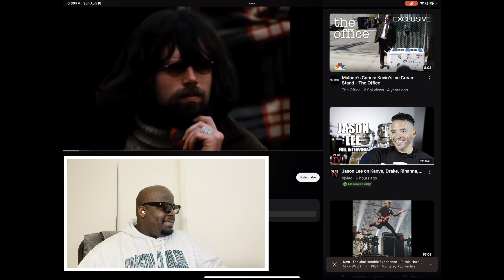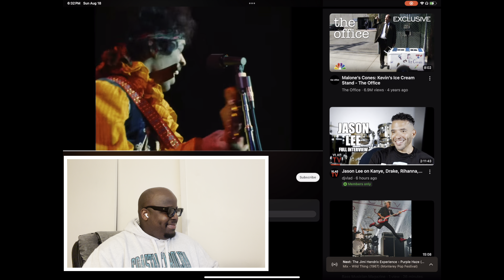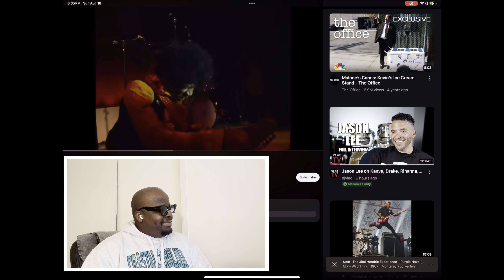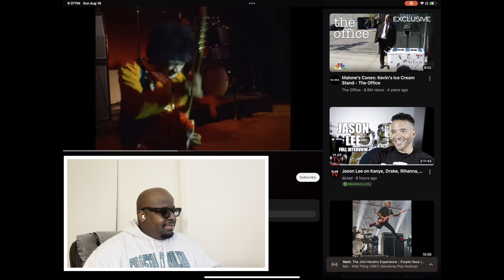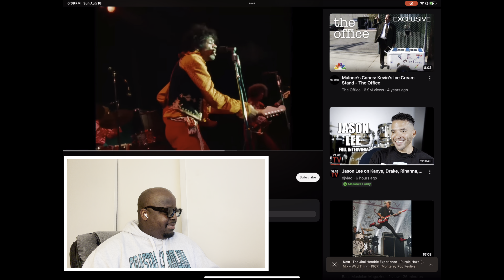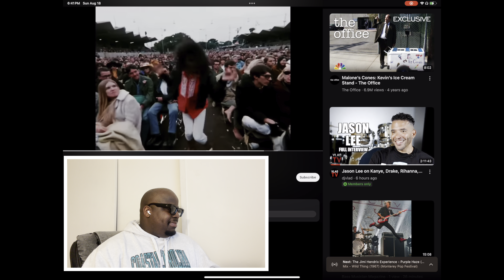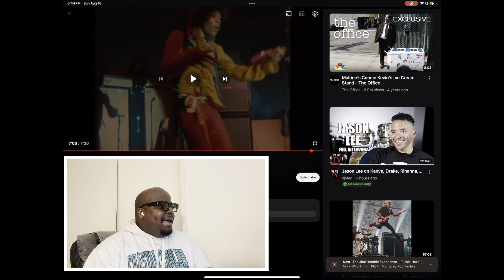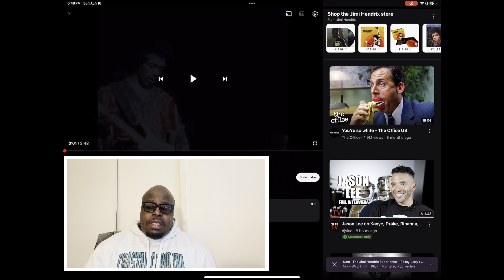Jimi Hendrix - Wild Thing 1967 (Monterey Pop Festival) REACTION